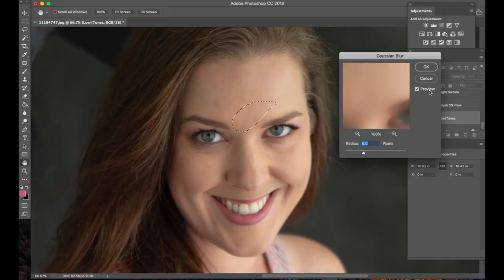Lisa Mark Fine Art Portraits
Lisa Mark is a fine art portrait photographer based in Rockwood, Ontario Canada.